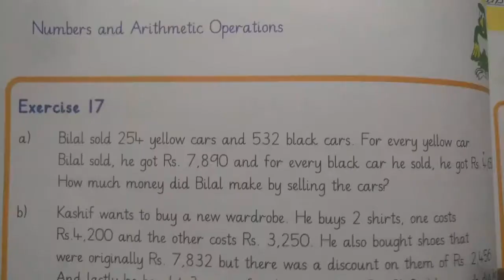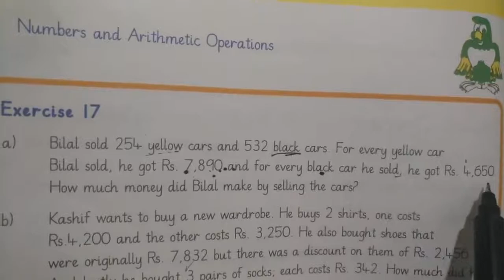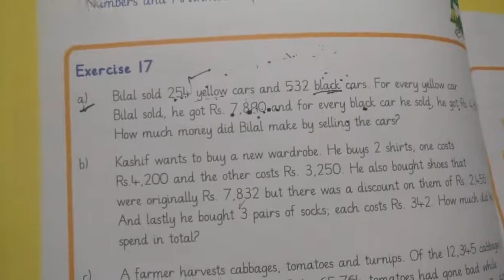Class Four. Mathematics lecture# 11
Document from Zaigham Ibtesam Khan